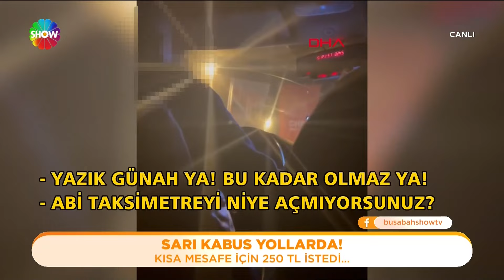Taksi şoförünün ücret pazarlığı!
Sarı kabus, İstanbul'un yollarında kol geziyor.. Yine bir taksici, trafik bahanesine sığınarak, fırsatçılık yapmaya kalktı... Taksimetre açmadan, Beşiktaş'tan Şişli'ye gitmek için 250 lira istedi.. Yolcular vermeyince, araçtan indirdi.